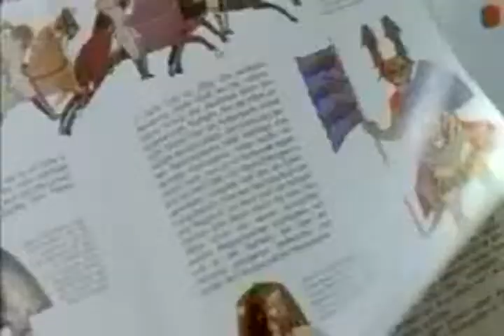宿題しろ小夜彩香 Naldo Berkley 抓 Special Effects Technician 道 书